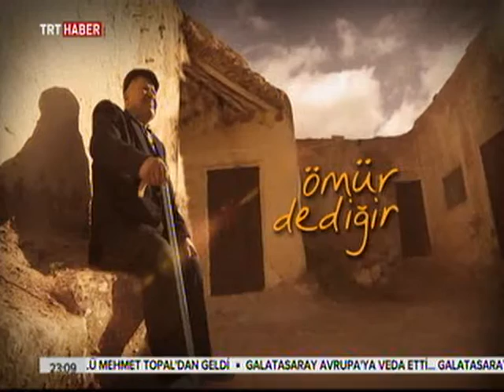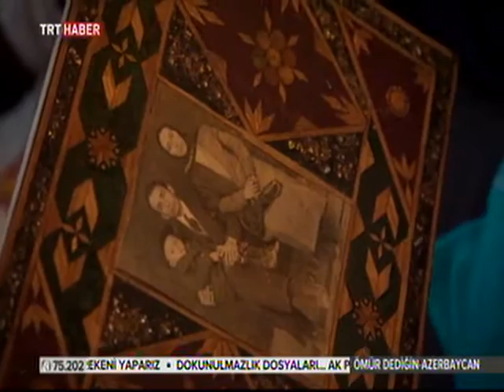''ÖMÜR DEDİĞİN' YURT DIŞI 8. BÖLÜM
GÜLZADE OSMANOVA ,AZERBAYCAN